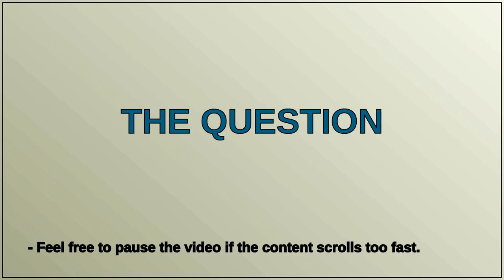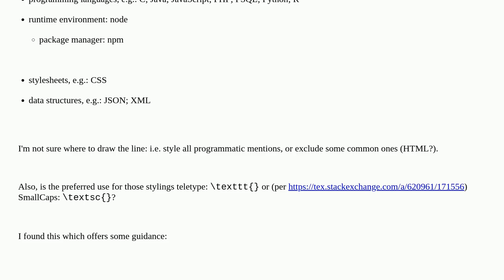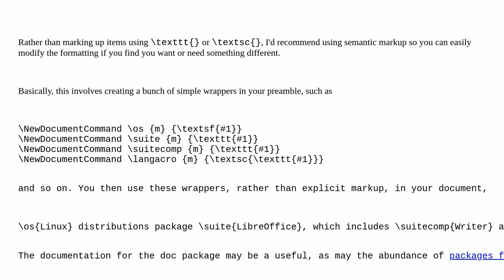Tex: Stylizing software names in LaTeX? closed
Stylizing software names in LaTeX? closed

A special thanks goes out to the community

  typography